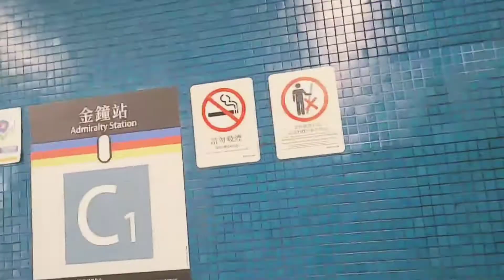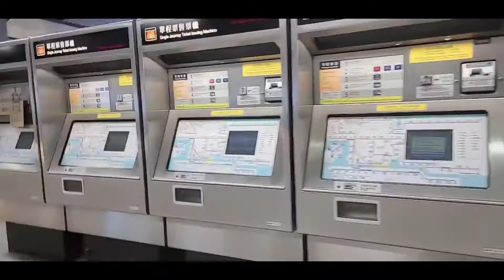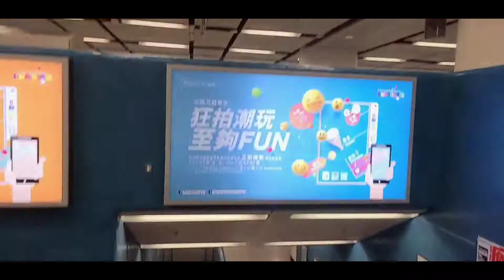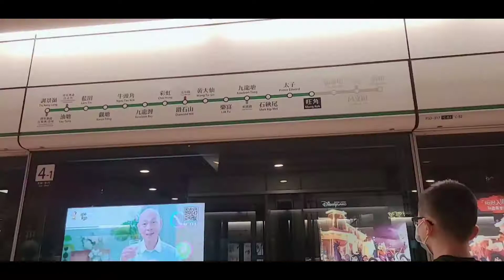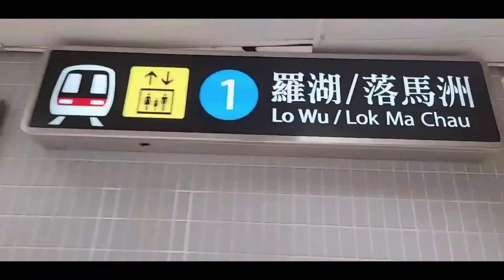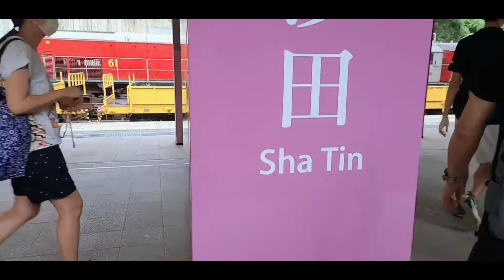TRAVEL FROM HONGKONG ISLAND GOING TO NEW TERRITORY | Angelina Guirhem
I'm going to meet my friends at Shatin New Territory part of Hongkong | Angelina Guirhem